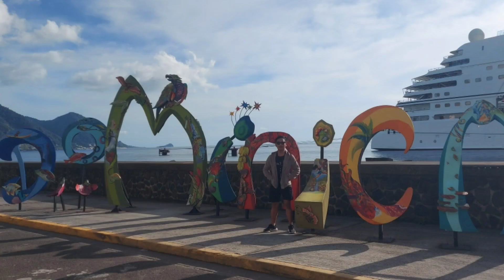At NORTH AMERICA JAMING WITH DOMINICAN PEOPLE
Hello guys tara sa north America jaming tayo sa mga rastafarai

title:
Nort America
Dominican people

Buhay inter island
Jesrael Repunte
jkils vlog

COVID'19 SAFETY MEASURES ARE IN PLACE.STAY

⚓My vlogging gears:
Tripod
Cellphone
Editor app.
Kinemaster

⚓ang lugar kung saan nag operation ang LCT CEBU GREAT OCEAN Ganito ang kanilang mga ginagawa bago sila lumubog